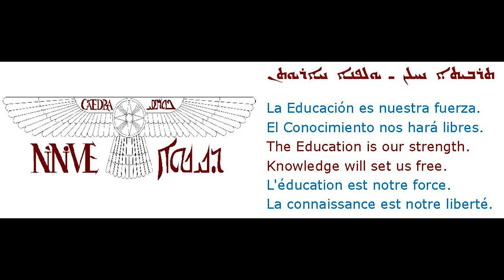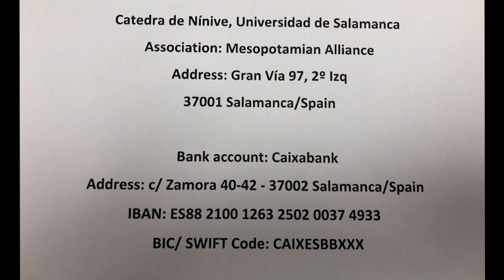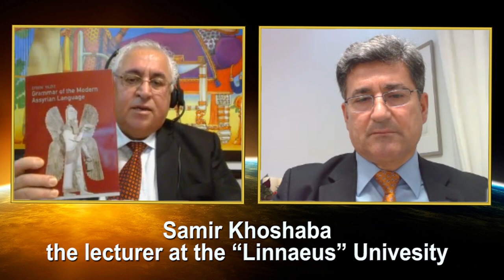Special Interview with Prof. Efrem Yildiz about the Nineveh Chair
This special interview which is conducted with Prof. Efrem Yildiz, vise preseidesnt of the University of Salamanca, Spain is to give infromation about the Nineveh Chair project at that University. It includes also some questions about his new book “Gramar of the Modern Assyrian Languague” published by AKKADBOOK.